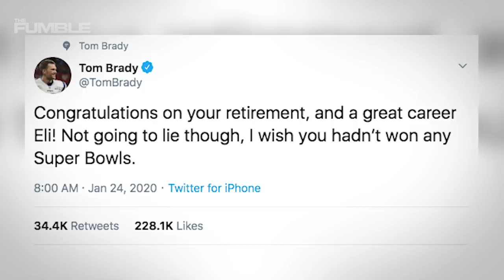Tom Brady Throw Shade At Eli Manning During His Goodbye Ceremony In NY!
Eli Manning is officially retiring…and Tom Brady has some bitter jokes about it! Brady…is being a little shady. Let’s tackle this update.